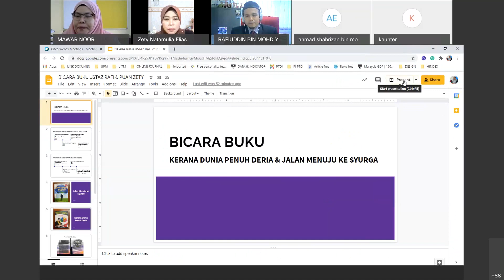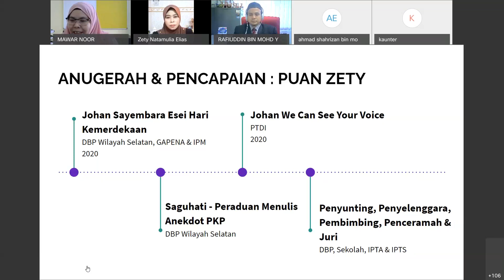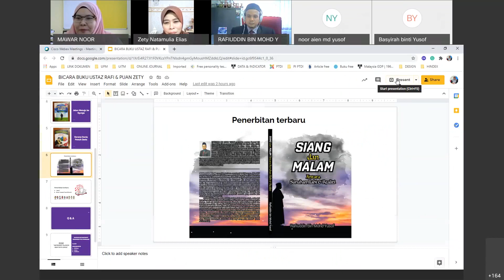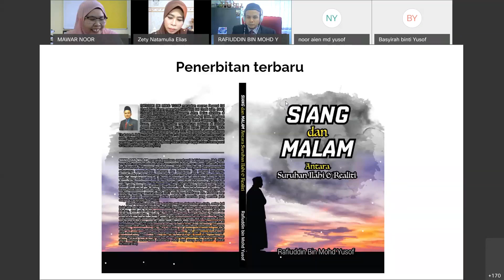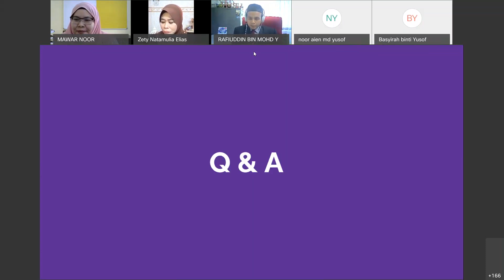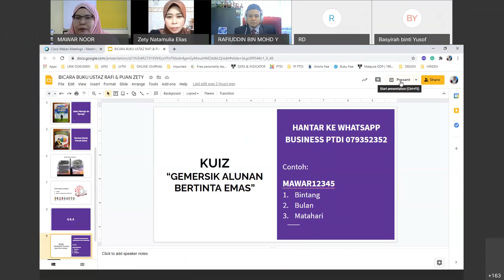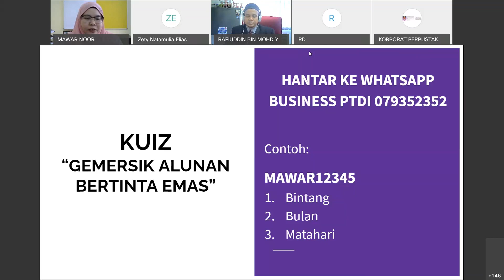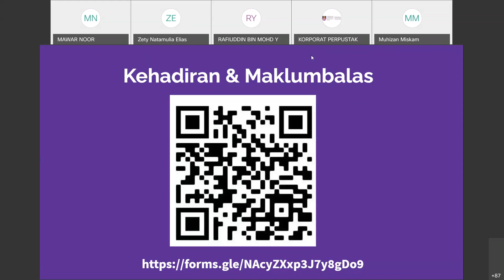LIVE@PTDI : Bicara Buku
Perpustakaan Tun Dr. Ismail UiTM Caw. Johor Kampus Segamat menganjurkan Program Live@PTDI ; Bicara Buku .

Segmen : Bicara Buku
Tarikh : 09 Februari 2021 (Selasa)

Panel Jemputan:
Ustaz Rafiuddin bin Mohd Yusof
Pegawai Hal Ehwal Islam Kanan

Puan Zety Natamulia binti Elias
Pembantu Tadbir

Moderator:
Puan Mawar Noor Binti Abdullah
Pustakawan Kanan